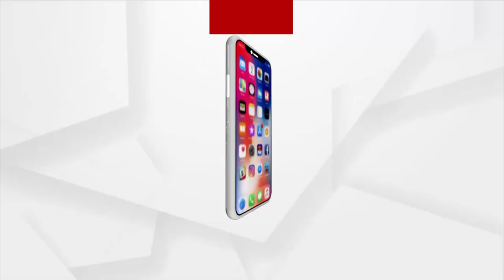ଜାତିର ପିତାଙ୍କୁ ଅସମ୍ମାନ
ଦିନକ ପରେ ଦେଶ ପାଳିବାକୁ ଯାଉଛି ୭୫ତମ ସ୍ବାଧୀନତା ଦିବସ। କିନ୍ତୁ ଅଳିଆ ଗଦାରେ ମହାତ୍ମା ଗାନ୍ଧୀଙ୍କ ପ୍ରତିମୂର୍ତ୍ତି। କେନ୍ଦ୍ରାପଡା ରାଜନଗର ବ୍ଳକ ଅନ୍ତର୍ଗତ ଚାନ୍ଦିବାଉଁଶମୂଳ ପଞ୍ଚାୟତ ଜରିମୂଳବଜାର ନିକଟରେ ଥିବା ଲକ୍ଷ୍ମୀ ନାରାୟଣ ସଂସ୍କୃତ ବିଦ୍ୟାଳୟ ପାଖରେ ଖଦି ଭବନ ପ୍ରତିଷ୍ଠା ହୋଇଥିଲା। ରକ୍ଷଣାବେକ୍ଷଣା ଅଭାବରୁ ଏବେ ଏହା ପରିତ୍ୟକ୍ତ ଅବସ୍ଥାରେ ଥିବା ବେଳେ ମହାତ୍ମା ଗାନ୍ଧୀଙ୍କ ପ୍ରତିମୂର୍ତ୍ତି ମଧ୍ୟ ଭାଙ୍ଗିରୁଜି ଗଲାଣି